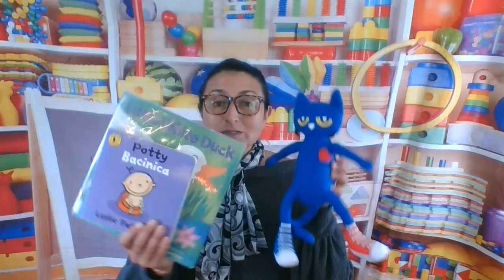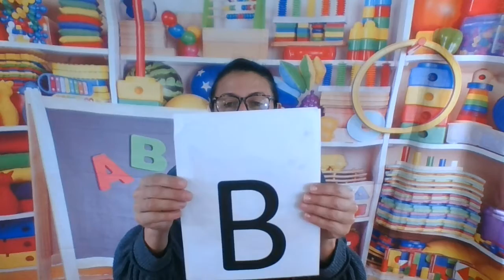Baby Gym Informational video in Spanish